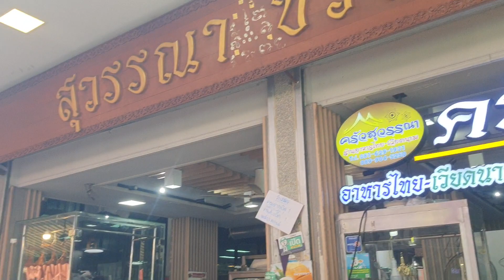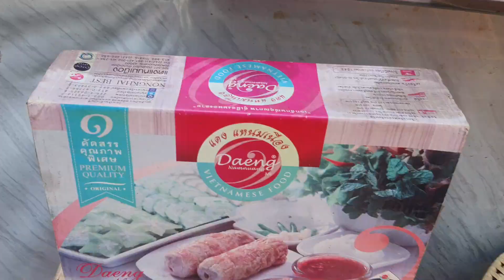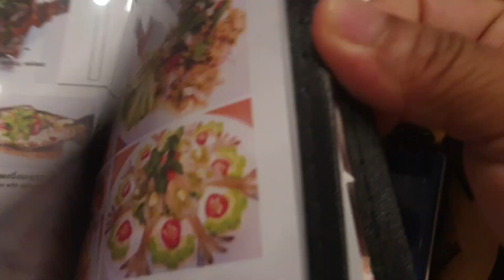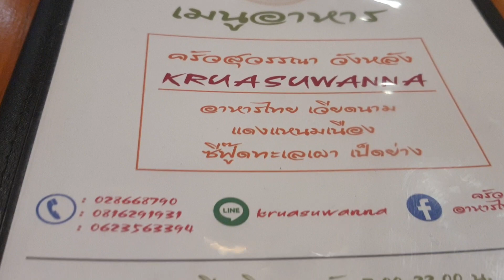ตายแล้ว เจอร้านดังอีกแล้ว อร่อยมากกกก ตามมาสิร้านไร KruaSuwanna ทำเลทองมาก